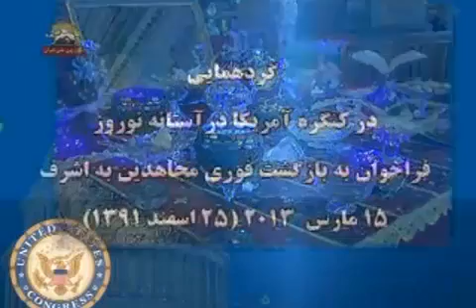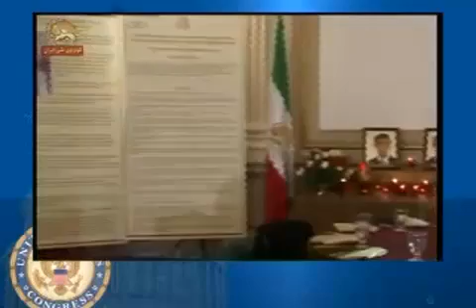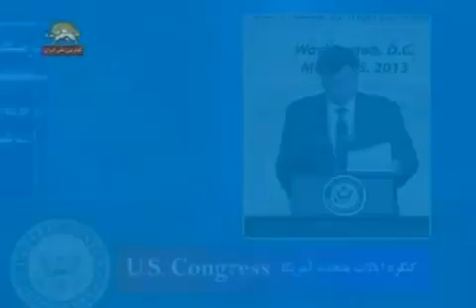گردهمایی در کنگره آمریکا در آستانه نوروز - فراخوان به بازگشت فوری به اشرف - قسمت دوم